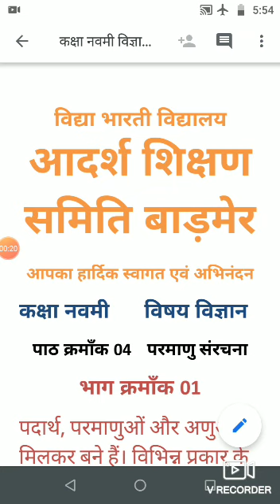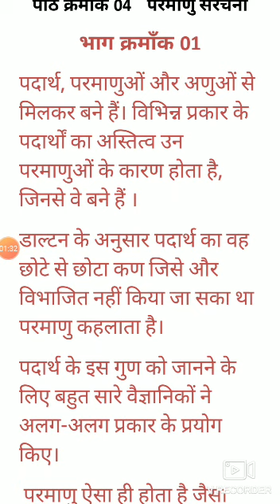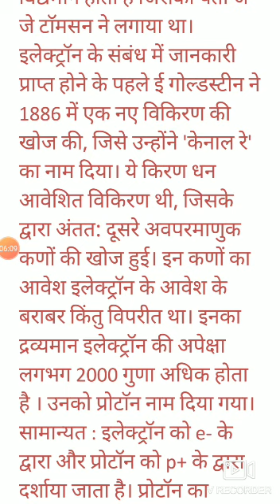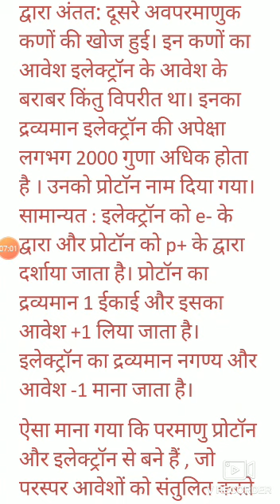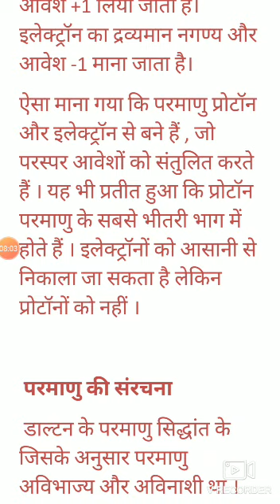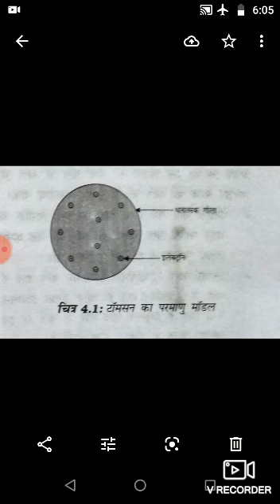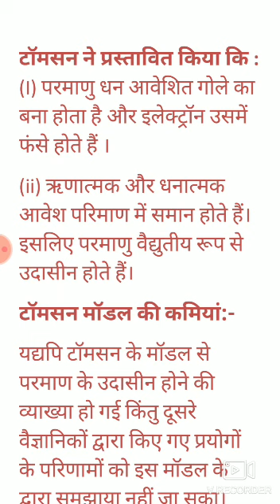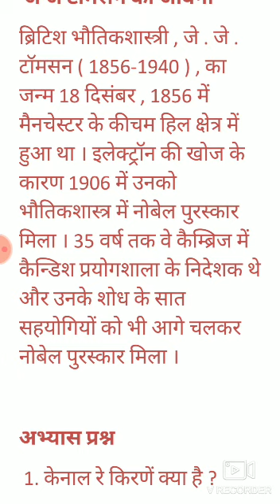कक्षा नवमी विषय विज्ञान